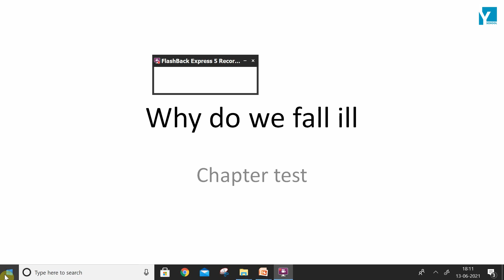QID 48793 Class 9 Bio CT why do we fall Q1